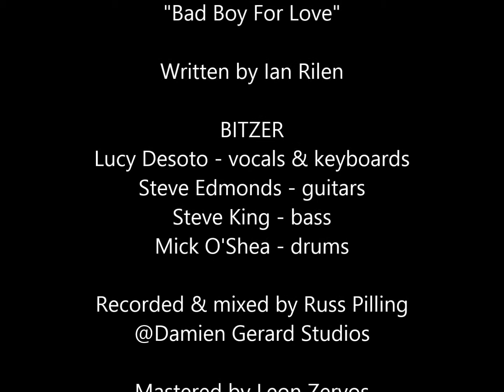BITZER - Bad Boy For Love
Available at - iTunes, Amazon & BigPond Music

Lucy Desoto (Vocals, Keyboards)
Steve Edmonds  (Guitars)
Steve King  (Bass)
Mick O'Shea  (Drums)

From the EP 'Oz Rock Six Pack'
Recorded by Russell Pilling at Damien Gerard Studios
Mastered by Leon Zervos at Studios 301
Produced by Lucy Desoto & Roger Frankham
Foghorn Records 2013

Written by Ian Rilen
Original version released by Rose Tattoo in 1977